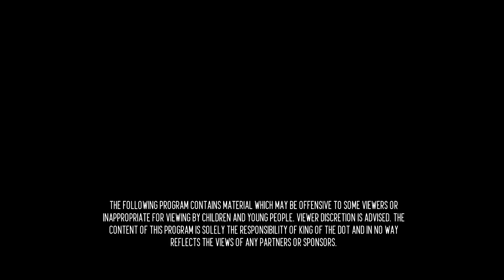KOTD x CO - Terminal vs Darpa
KOTD x Chalked Out Rap Battle Volume3 - Terminal vs Darpa

Watch KOTD battle rap events FIRST & LIVE only King Of The Dot Entertainment is North America's premier hip hop entertainment company offering LIVE PPV's of all our big events at KOTD.TV. KOTD.TV is THE #1 Source to Watch HD Rap Battles Live and VOD.